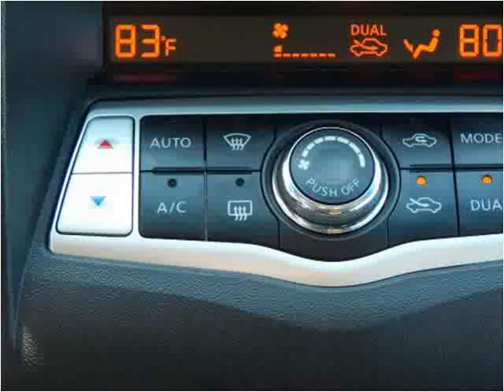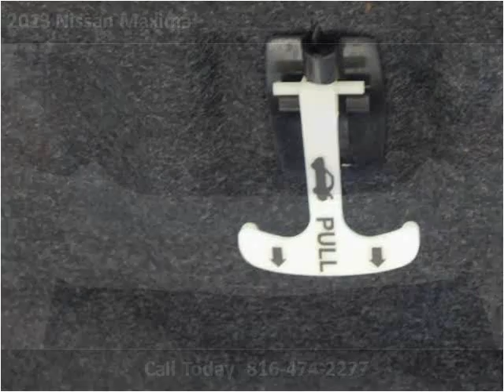2013 Nissan Maxima Used Cars North Kansas City MO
This 2013 Nissan Maxima is available from ARC Auto Store.